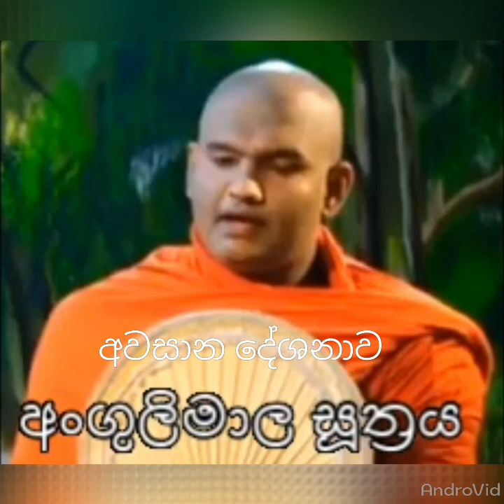බුදුන් බැහැදැකීමට ගිය කොසොල් රජු බියවී ලොඹු ඩැහැ ගැනීමට හේතු 2020 12 06 පූජ්‍ය මාතර මහින්ද හිමි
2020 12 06 ven matara mahinda thero
බුදුපියාණන් වහන්සේ බැහැදැකීමට ගිය රජු බුදුන් වහන්සේ කී කාරණයෙන් බියවී ලොඹු  ඩැහැ ගැනීමට හේතු වූ කරුණු,
වන්දනීය පූජනීය මාතර මහින්ද අපේ හාමුදුරුවන් වහන්සේ විසින් දේශනා කරනු ලැබූ ධර්ම දක්ෂිණා ධර්ම දේශනාවේ අංගුලිමාල සූත්‍ර දේශනාව ඇසුරෙන් දේශනා කරනු ලැබූ අවසාන දේශනාව සාදු සාදු සාදු !!!
මෙම ධර්ම දේශනාව ශ්‍රවනය කිරීමෙන් පින්වත් ඔබ සැමට නිවන් අවබෝධය ලබා ගැනීමට හේතු වාසනා වේවා තෙරුවන් සරණයි.